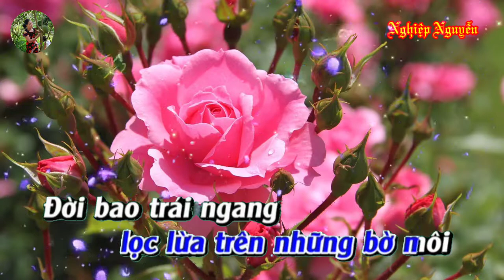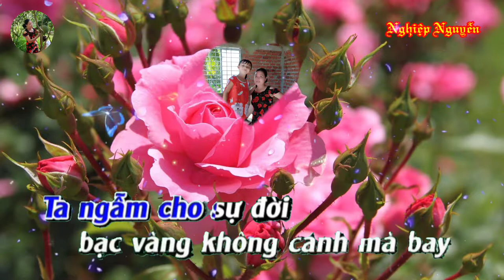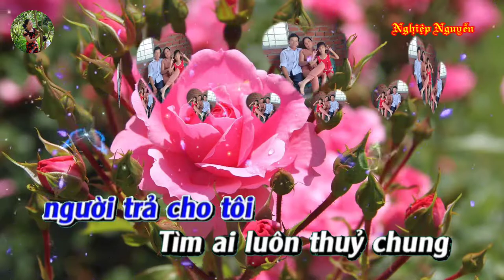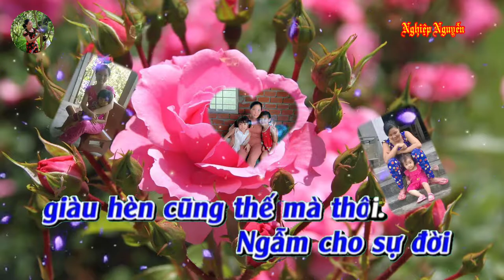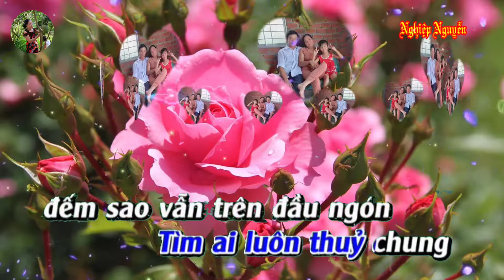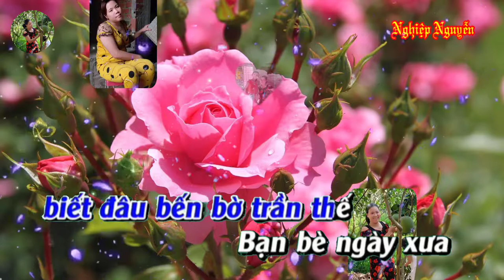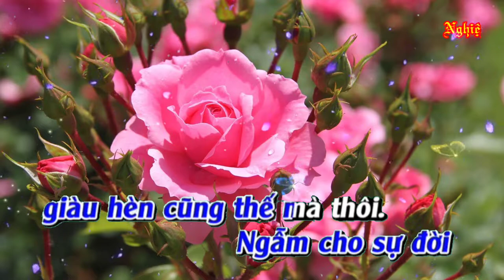Bần (Sự Đời) (Karaoke Tone Nam)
Tên bài hát : Bần (Sự Đời)
Tác giả : Hoàng Nghĩa
Của Kênh : Mạnh Trần
Hợp âm bài hát :

Ta trách cho chuyện đời lộc lừa
Trên những bờ môi
Đời bao trái ngang mới
Hay thói đời là thế
Khi lúc giàu sang
Có tiền thì có bạn có tình
Công danh sang giàu
Gọi mời đón đưa ngày đêm
Ta ngẫm cho sự đời
Bạc vàng không cánh mà bay
Đời như nấc thang sướng lên
Thăng trầm hư ảo
Khi giấc mơ chợt tan
Hết tiền thì hết bạn hết tình
Ai thương yêu mình một đời
Cũng thế mà thôi
Ta đã cho người không mong gì
Người trả cho tôi
Tìm ai luôn thuỷ chung đếm sao
Vẫn trên đầu ngỏ
Rượu nhấp vào môi
Giã biệt tháng năm huy hoàng
Uống cho say đời
Vì tiền đen trắng đổi thay
Thôi hãy quên chuyện buồn
Còn buồn cay đắng bờ môi
Đời bao dối gian
Biết đâu bến bờ trần thế
Bạn bè ngày xưa
Ngoảnh mặt làm ngơ
Người tình ngày xưa đã phụ tôi
Ngẫm cho sự đời giàu hèn